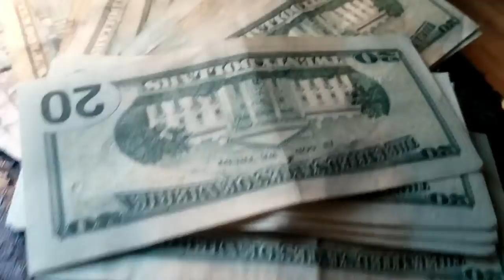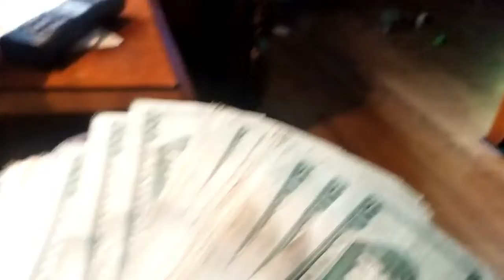My Epic America, and a awesome youtube creator.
Talking about the things that I find to be epic in America. I talk about coffee, money, monkey masks and one of the coolest youtube creator on youtube. Metal for Breakfast. I get the responses of three different people that I interviewed to find out who this guy is.